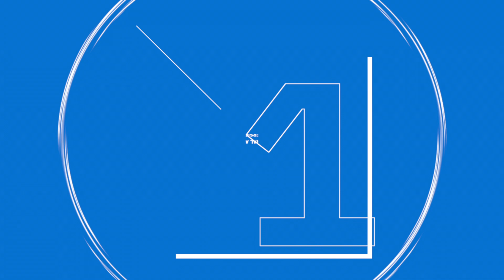IATF 16949 | Auditing the process of material change control in a first-tier automotive supplier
Watch this series of discussions and audits conducted within an online and face-to-face office environment relating to Change Control.

Paul Hardiman, and Niall Kealey, SMMT IATF Oversight Manager, undertake a mock face-to-face office audit on the process of material change control in a first-tier automotive supplier.

Keep watching as Paul breaks down the good, and unsatisfactory methods of practices when conducting an audit on the process of material change control in a first-tier automotive supplier.

Watch and learn about best practices to gain insight into IATF 16949, the global Quality Management System Standard for the supply chain for the automotive sector.